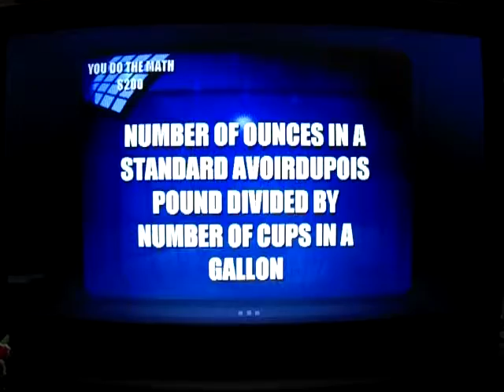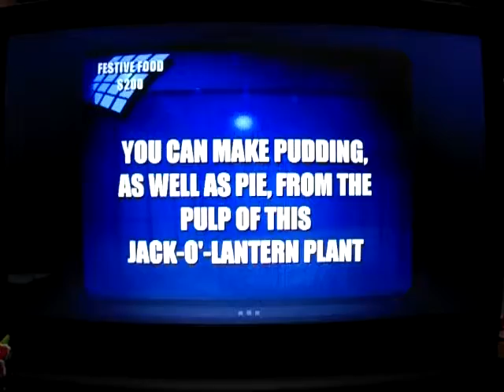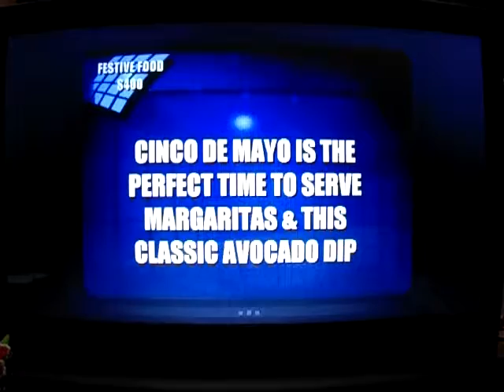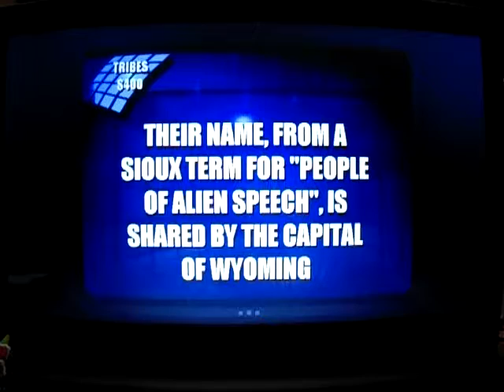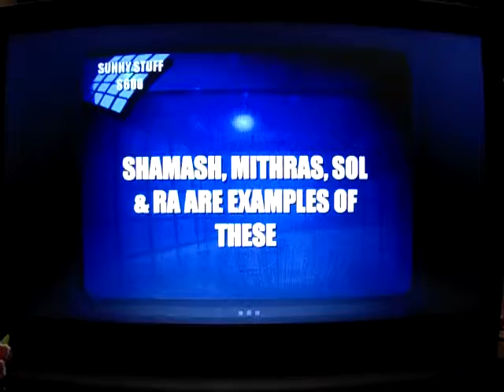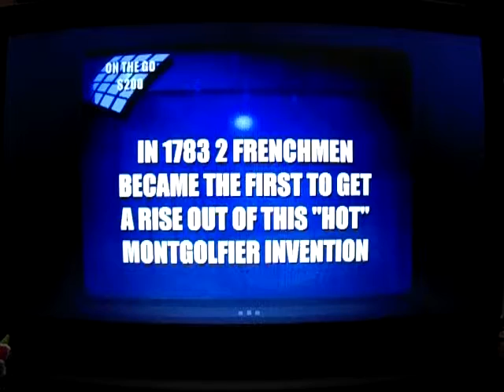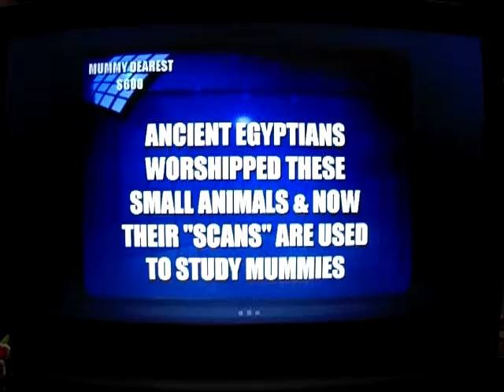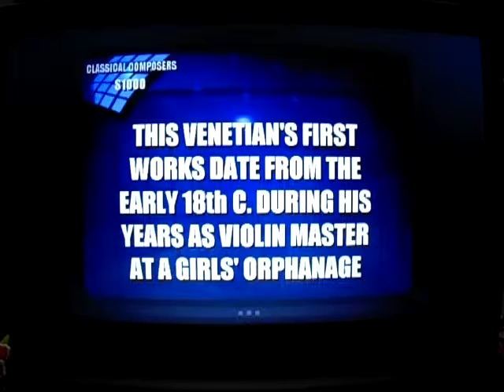Jeopardy! 2nd Edition PC Gameplay 9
Here is my ninth gameplay of Jeopardy! 2nd Edition for the PC.  I currently have an eight-game winnings total of $120,800! Will I be able to add on to that total and continue my run or will I have to do a first redemption for this game? Well, you're going to have to watch to find out!